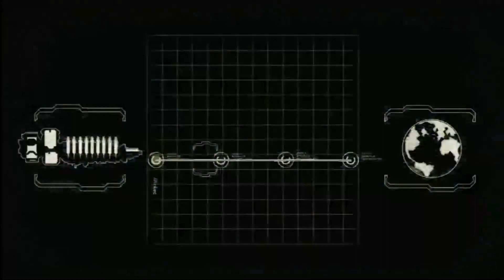|Zombie Madness|DEAD SPACE PS3 WALKTHROUGH PART 1-highlight